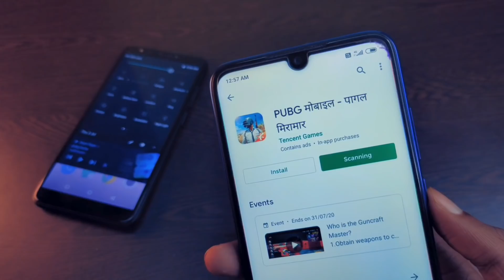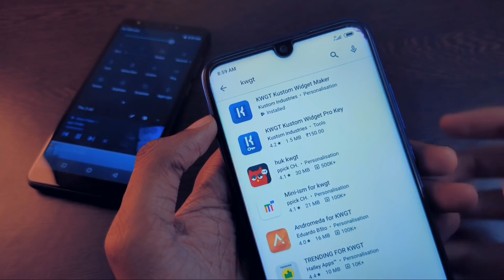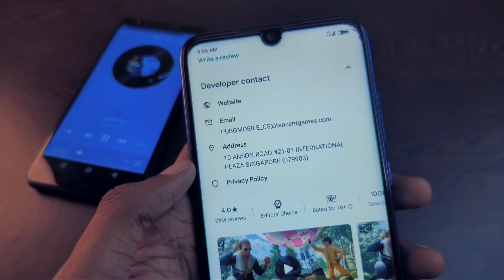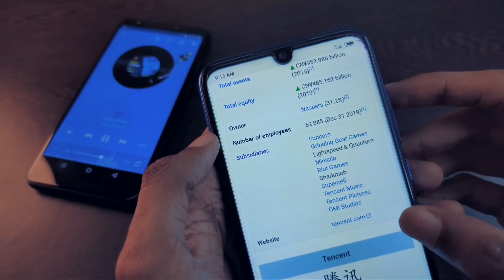Enable Chinese App Scanner in Play Store Any Phone | Pubg Ban in India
Pubg Chinese App Hai Kya? How to Find Chinese App in Play Store or Pubg Ban in India? TikTok Ban & How to Find Chinese Apps with Secret Settings toh aaj main aapko yehi sab dhikhane wala hun jiska use karke aap bade aaram se play store sei pubg, free fire, mx player like aaps ko check kar payenge ki wo app actualy me kis country se pata kar kayenge

Topic Cover:
technomind ujjwal
pubg chinese app
pubg chinese app hai kya
how to find chinese app in play store
boycott chinese apps
chinese app ban in india
chinese app kaun kaun sa hai
chinese app vs indian app
chinese app alternative
play store
google play store
playstore
uninstall pubg mobile
uninstall chinese app
ban chinese apps
ban pubg
pubg app kaha ka hai

Pubg Chinese App Hai Kya? How to Find Chinese App in Play Store or Pubg Ban in India? TikTok Ban & How to Find Chinese Apps with Secret Settings toh aaj main aapko yehi sab dhikhane wala hun jiska use karke aap bade aaram se play store sei pubg, free fire, mx player like aaps ko check kar payenge ki wo app actualy me kis country se pata kar kayenge Friends jaise ki aap jante ho 59 Chinese apps India me ban Kar Diya Gaya hai but ek sacchai aap janlo aabhi bhi play store me lakho Chinese aaps hai and log anjane me use kiye ja rahe hai...toh aap main aapko ek simple sa method dhikhaunga jiska use Karke aap aasani se pata Kar payenge wo app China se hai ya fir nahin wo bhi Google kud baataye ga hume. Aur rahi baat pubg ki usme to ek bahut bada locha chupa pada hai Jo ki Kisi ne notice e Nahin kiya aur free fire Ka bhi dhikhaunga bas aap video dekhte raho . Is method ko agar aap use karenge to Kabhi bhi aapko Kuch bhi nuksan Nahin pauche GA aap safe rahoge and isse Jo marji apps download Karke use kar sakte ho aap. Sabse pahle to dekhte hai app kaise pata lagayenge koi app Chinese hai ya fir nahin. Is ke liye aapko playbstore ma jana hai play store me jane ke baad aap kisi bhi ek randomly app ko utha sakte ho for example maine KWGT application ko uthaya hai to kisi bho application ko play store me open karne ke baad aap niche scroll down karnege to aapko yeh per milega developer contact naam se ek option. Use per aap tab kijiye use per tab karne ke bad dekhiae aapko kafi Sara information mil raha hai is app ke bare mein, aapko simple is address ke upar na ek bar tab kar dena hai to dekhe Google map open ho raha hai yahan per agar aap zoomout kar denge thoda sa toh aap pata chal jaega yeh app kis country se hai. Jaise ki KWGT application Italy se belong karta hai but kafi Sare applications ke andar address jo hai diya rahata hai but use per click karte Google aapko dikha dega no result found matlab ki address Google map per registered Nahin hai to us case me aap actual address pata karne ke liye upar diye gaye website per jaaiye to website mein jaane ke bad aapko ho ekadam niche ya fir Kisi Kisi website mein upar bhi rah sakta hai about page find karna hai about pe tab kartai aapko yahan per likha hua mil jaega vwo Jo application hai wo actually mein kis country se hai jaise ki Zedge ke website main saaf saaf likha hua hai Zedge is located in Norway, United state and Finland. Ab pubg ka seen main aapko dikhata hun dekhiae pabji ke andar bahut bada locha chhupa hai, play store mein pubg ko jakar check karenge to aapko yahan per Singa

Topic Cover:
technomind ujjwal
pubg chinese app
boycott chinese apps
chinese app alternative
play store
google play store
playstore
uninstall pubg mobile
uninstall chinese app
ban chinese apps
ban pubg